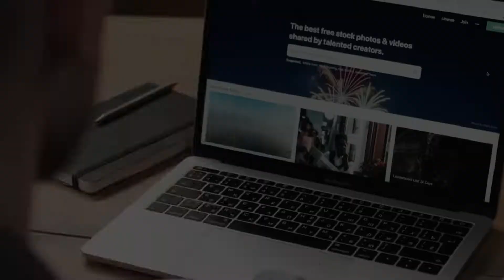Mayan Calendar 8 AKBAL. The macaw. The day of Blessings. 🙌💛🦅🐝🌅🌄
8 AKBAL. The macaw. The day of Blessings.

🦅🐝 In 8 we open ourselves to the infinite possibilities that are always there for us.

🦅🐝 AKBAL invites us to see everything we already have, we don't need anything, enjoy your Life as it is and you will see that the Blessings always accompany you.

🦅🐝 With KIB, that seeing the Blessings helps us release guilt and resentments, walking lightly along the Path of Forgiveness. 🙌💛🦅🐝🌅🌄